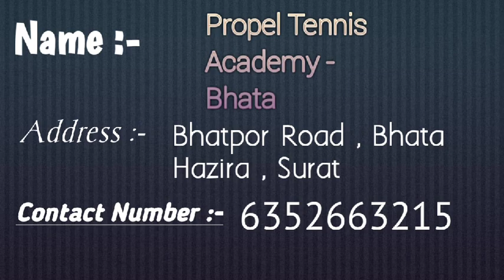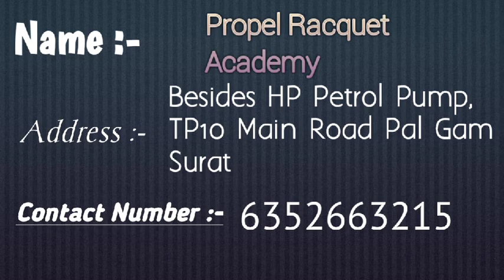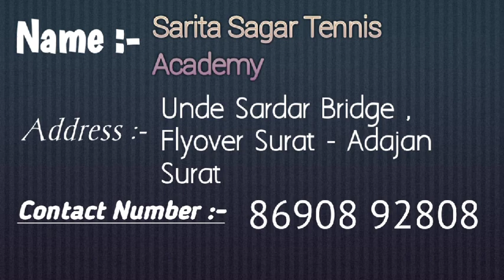Top 10 Lawn Tennis Academy In Surat | Best Lawn Tennis Academy In Surat Top 10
how to play lawn tennis for beginners in hindi,